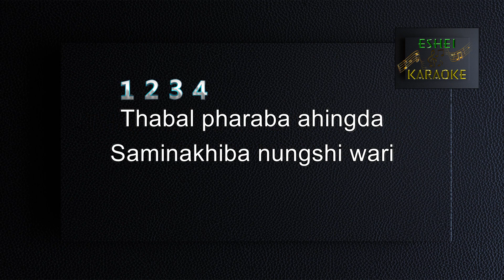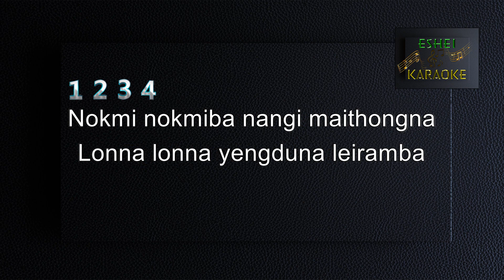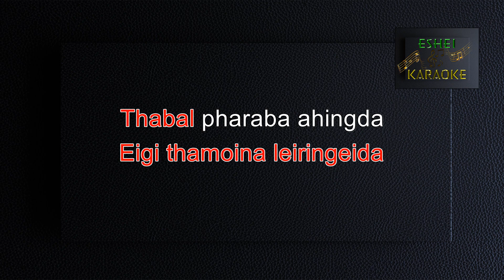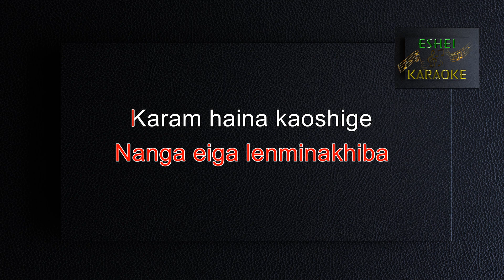THABAL PHARABA AHINGDA-MANIPURI KARAOKE SONG- ( PH. IBOYAIMA )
SING AND ENJOY !

** SINGING FREES YOU FROM THE SORROWS OF THE WORLD **
SING WITH YOUR FAMILIES,FRIENDS & LOVE ONES WITH FULL PASSION AND LIVE YOUR LIFE HAPPILY.

SONG : THABAL PHARABA AHINGDA
SINGER : PH. IBOYAIMA